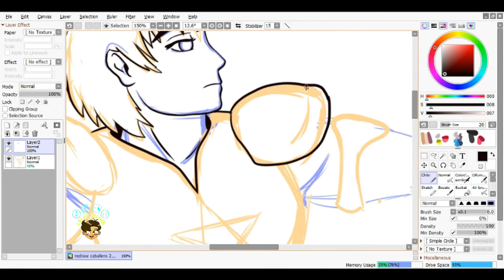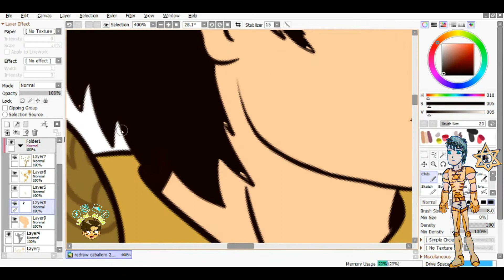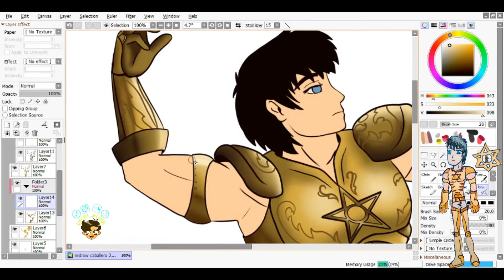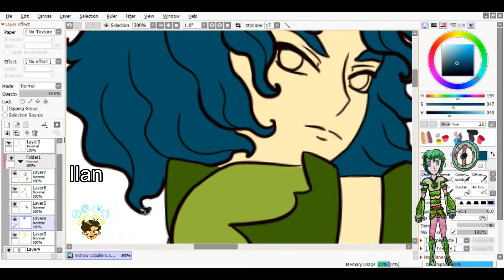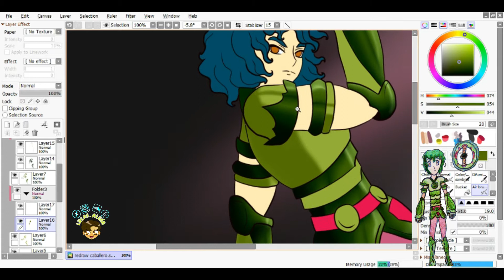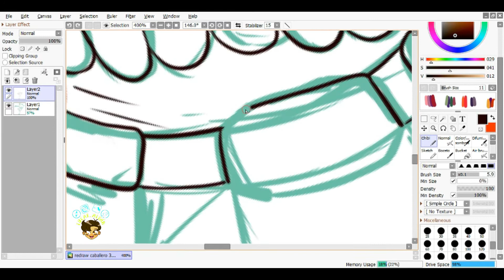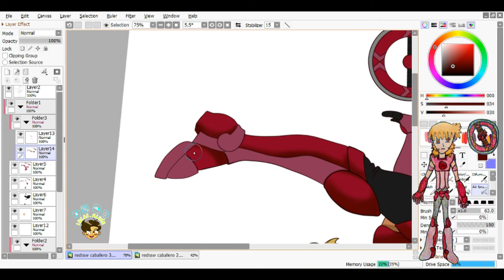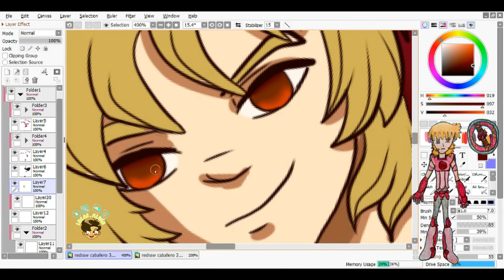Redibujando dibujos viejos - Caballeros pero no del zodiaco | Lucas Alván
¡¡¡¡Hola gente! hoy les traigo un "rehaciendo dibujos viejos". Hoy es el turno de tres caballeros (cualquier parecido con saint seiya es pura coincidencia)

*Tableta Wacom One
*Dibujado en Paint Tool Sai
*Filmado con OBS studio
*El vídeo está editado en Wondershare Filmora
*Música de fondo por audionautix.com y por Ezequiel Alván

Bye Bye

=0w0=